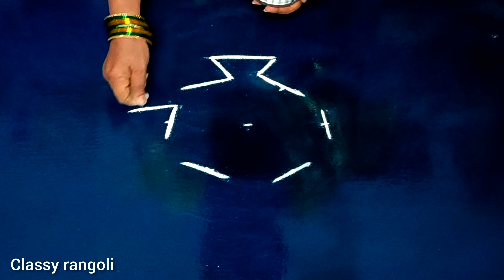Simple padi kolam 🌺 Easy Rangoli design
Kolam is our tradition to draw kolam every day

There are many benefits of drawing kolam infront of the house.

Kolam or rangoli is a part of Indian culture and transferred from generation to the next generation.

people draw different creative rangoli kolam designs using kolam powder or muggu Pindi which is actually crushed Lime stone powder available in different parts of India

It is a belief among the people that drawing muggulu in front of the house in the early morning soon after wake brings good fortune to them and their family.

The following types of video tutorials for rangoli and kolam designs with dots and freehand are shown in a very easy step by procedure in classyrangoli channel

1.Padi kolam
2.Pongal kolam
3.Diwali rangoli
4.Sankranthi muggulu
5.Margazhi kolam
6.Dhanurmasam Geethala muggulu
7.Karthika masam muggulu
8.Vinayaka chavithi muggulu
9.Simple karthigai kolam
10.Chukkala muggulu
11.Melikala muggulu
12.Beginners rangoli
13.Friday kolam
14.easy rangoli
15.Simple rangoli
16.easy and simple rangoli
17.Peacock rangoli
18 Festival rangoli